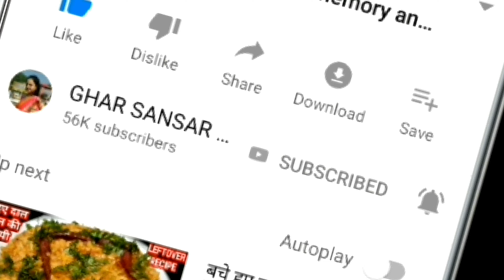ना घी ना मावा ना चाशनी 10 मिनट में सिर्फ़ 3 चीजों से बने स्वादिष्ट मोदक | Easy Sweet Recipe | Modak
Ingredients -
Semolina-1 cup
Sugar-1 cup
Malai-1 cup
Dry Fruits-3-4 tbsp
Milk Powder- 2 tsp
Desiccated coconut- 2 tsp

For stuffing -
Mix Dry fruits- 2 tsp